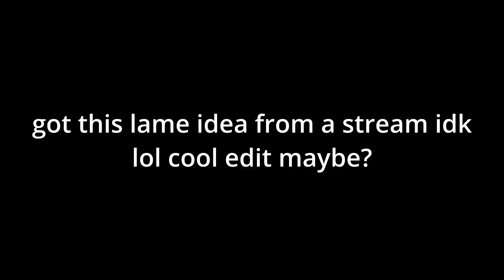Can this edit get me to 200 subs 🥺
pls pls pls do it idk, im boredd